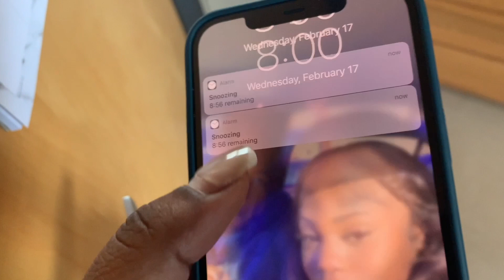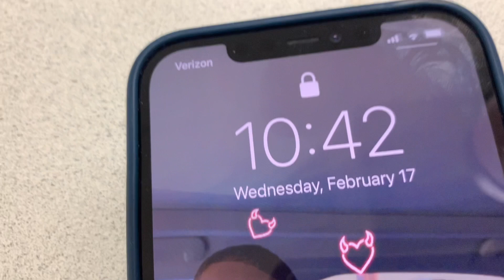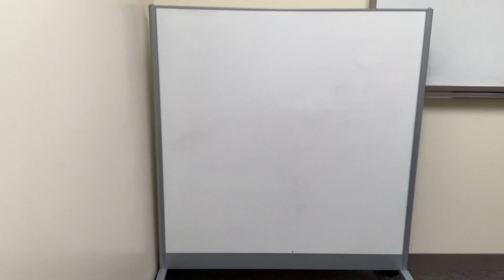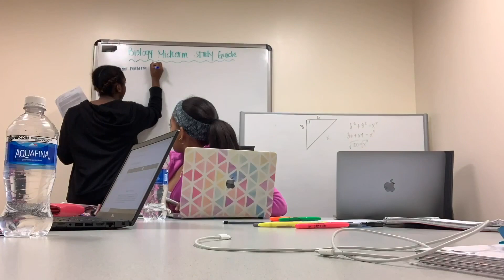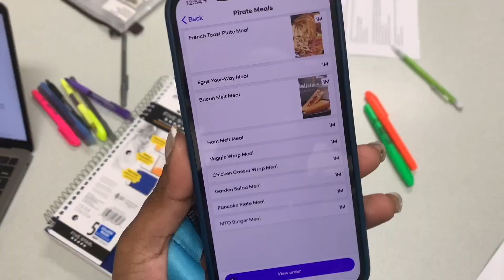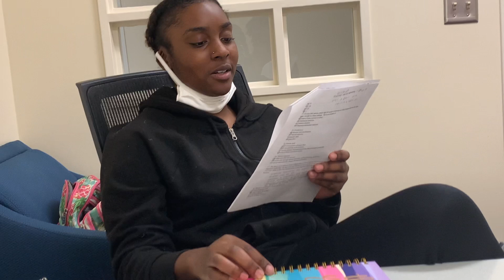day in the life of a college student || east carolina university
hey guys! I just wanted to give people an inside on being on a college campus during covid. let me know if y'all want more content, this was pretty fun to do.